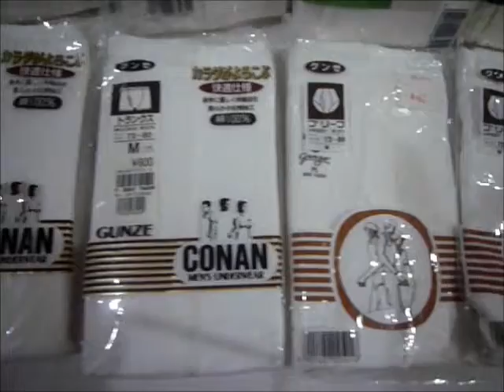グンゼ メンズ 紳士下着 Mサイズ 2種合わせて 12枚セット